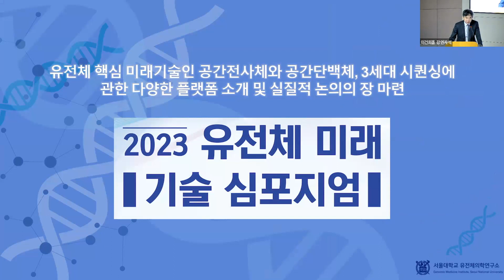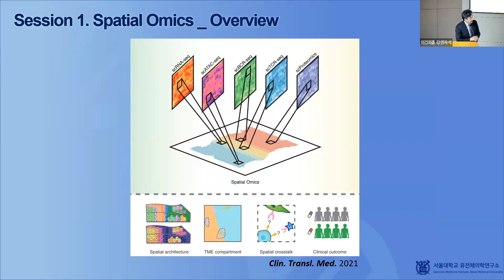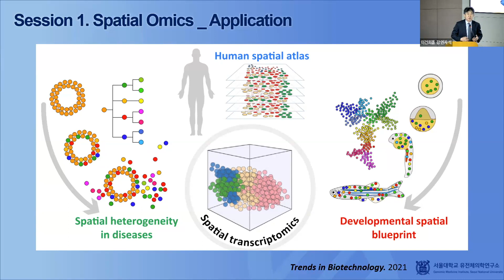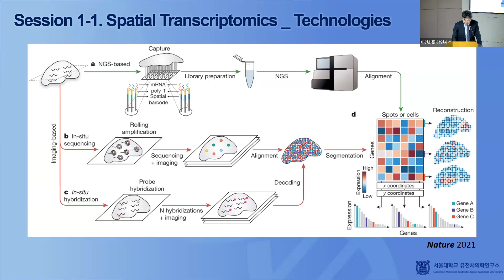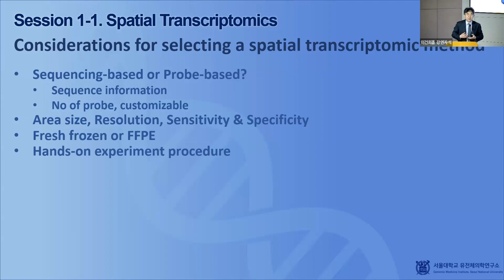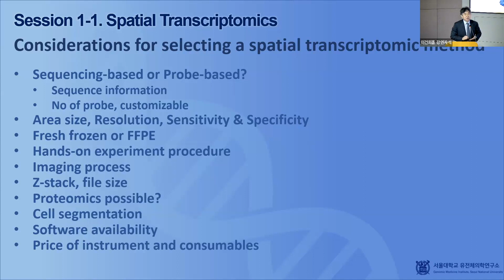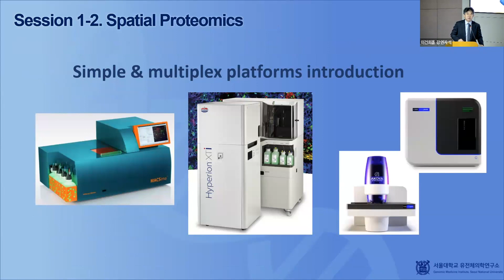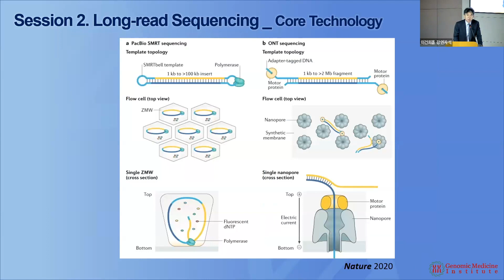[2023 유전체 미래 기술 심포지엄] Opening Remark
2023년 7월 17일
서울대학교 유전체의학연구소 및 유전체의학연구지원센터 주최로 개최된 유전체 미래 기술 심포지엄 영상입니다.

*본 심포지엄은 코로나 방역수칙을 준수하여 진행되었으며, 본 영상을 허가없이 사용할 경우 법적 조치를 취할 수 있음을 알려드립니다.